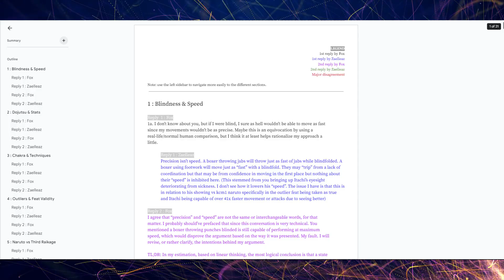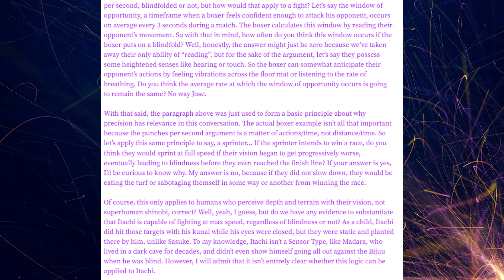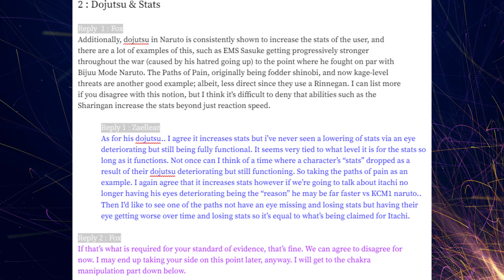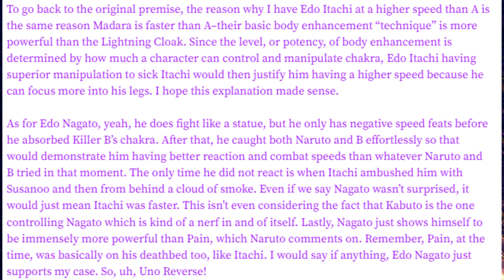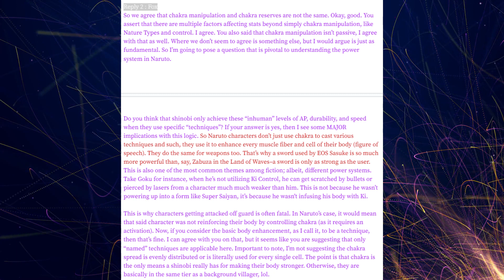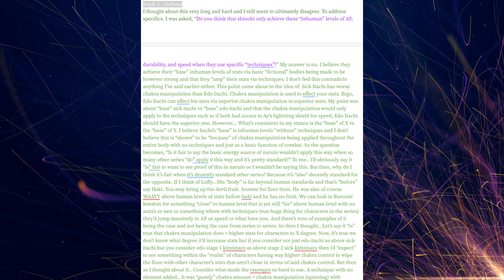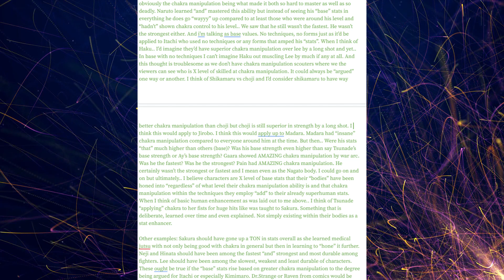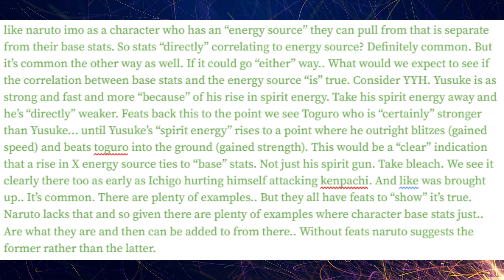Naruto scaling with a back and forth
What a real conversation looks like